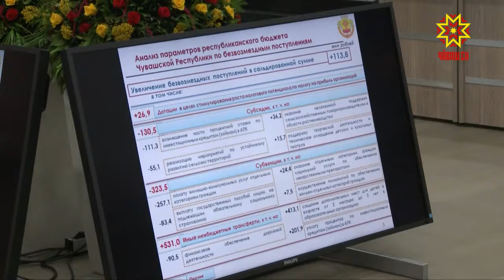Республика хысни пуянланĕ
Халăх пĕрлĕхĕн кунĕ вырсарникуна лекнĕрен çĕршывра пурăнакансем чӳк уйăхĕн 5-мĕшĕнче - тунтикун - канчĕç. Правительство çуртĕнче вара çак кун ĕç шавĕ тăчĕ. Чăваш Ен Пуçлăхĕ Михаил Игнатьев Министрсен Кабинечĕн черетлĕ ларăвне ирттерчĕ.